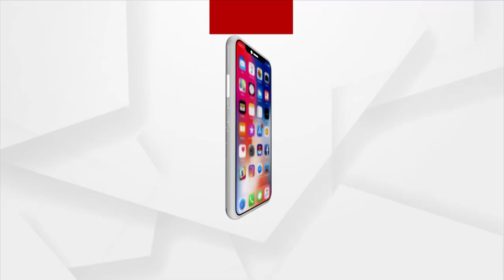Headlines 5 pm | 05 Jan 2022 | Argus News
+ଚାଷୀଙ୍କର୍ କାମେ ନାଇଁ ଆସବାର୍  ହୀରାକୁଦ୍ ର ପାଏନ୍…
+ସୁନ୍ଦରଗଡ଼ନେ ସ୍ବାସ୍ଥ୍ୟବସ୍ଥାର ଛାତିଥରା ଚିତ୍ର...
+ପଞ୍ଚାୟତ ନିର୍ବାଚନନେ OBCକେ ସଂରକ୍ଷଣ ବିବାଦ୍...
+120ଦିନେ ପୁହଞ୍ଚିଲା ଚିନିକଲ ଶ୍ରମିକଙ୍କର୍ ଆନ୍ଦୋଲନ୍..
+ଭୋଟ୍ ବ୍ୟାଙ୍କ୍ ଲାଗିର୍  ଉଦଘାଟନ୍ ରାଜନୀତି...
+ଆରୁ ଭତ୍ତାନୁ ବଞ୍ଚିତ୍ ହେଉଛନ୍ ହିତାଧିକାରୀ…